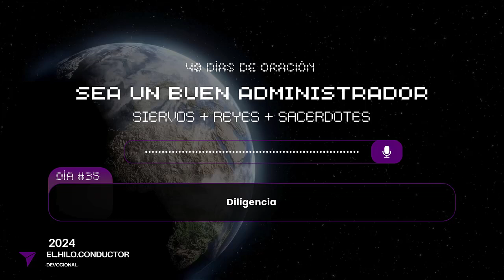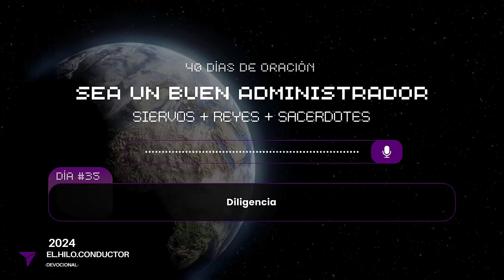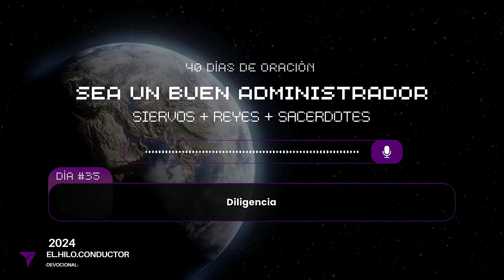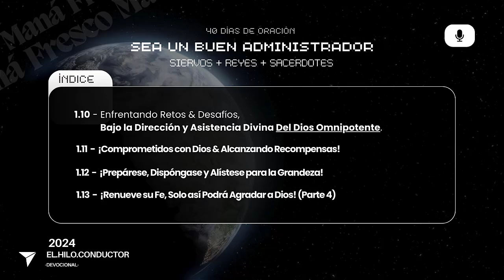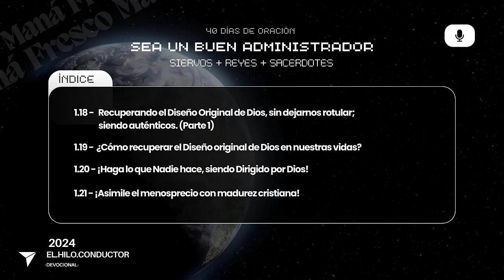1.08 - La Diligencia